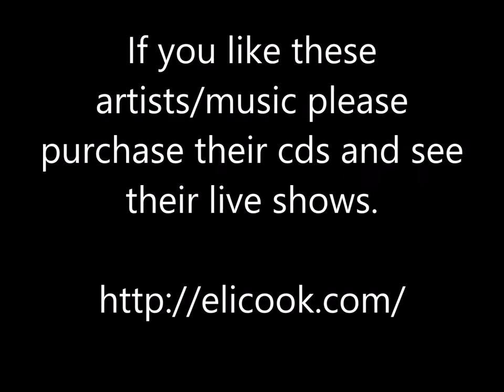Sweet Anita - Eli Cook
Eli Cook - Sweet Anita - Moonshine Mojo

Thanks.